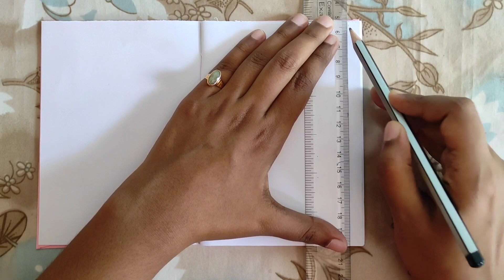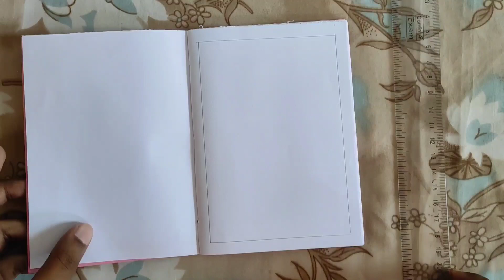HOW TO DRAW A PERFECT BASE OF MANDALA || DOC SPARKLING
I am getting many queries that how to draw a perfect base for mandalas. I believe that when the base is perfect, mandala will be beautiful. As a beginner I struggled a lot to draw base. So, this video is just help you out.